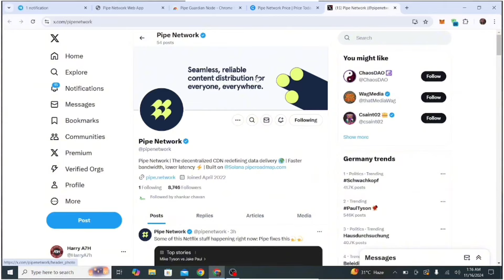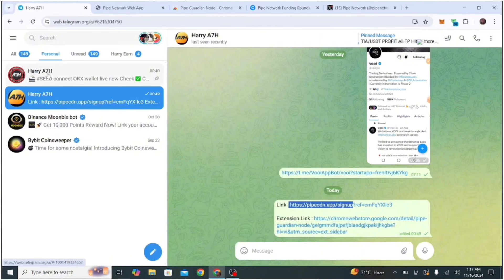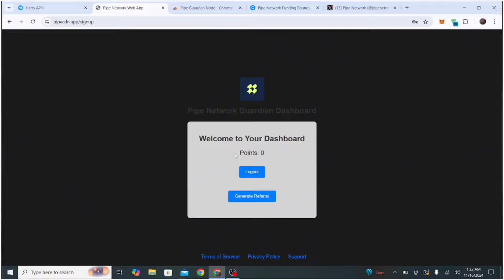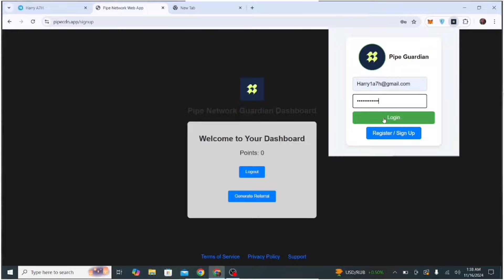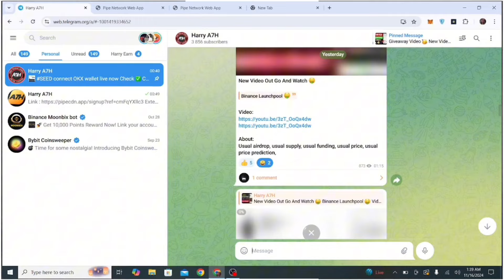Pipe Network Airdrop 🤑 Pipe Network Finding 😱 Pipe Network SignUp Process 🤑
tags@